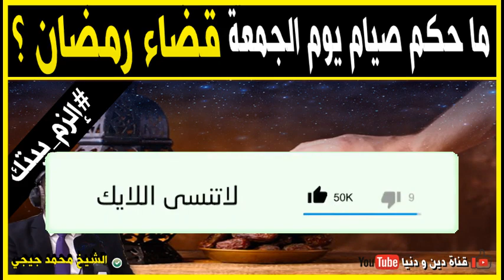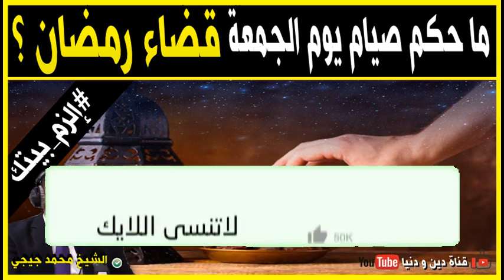ماحكم صيام يوم الجمعة قضاء رمضان ؟ 🕌 مع الشيخ محمد جيجي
جديد 2020 : ماحكم صيام يوم الجمعة قضاء رمضان ؟ 🕌 مع الشيخ محمد جيجي
 ▬▬▬▬▬▬ஜ۩☺۩ஜ▬▬▬▬▬
 ▬▬▬▬▬▬ஜ۩☺۩ஜ▬▬▬▬▬
⛔ أحبابي الكرام ، إذا أعجبكم الفيديو رجاءاً لا تنسوا :

 ▬▬▬▬▬▬ஜ۩☺۩ஜ▬▬▬▬▬
مواضيع سابقة

🕌 عَنْ أَبِي هُرَيْرَةَ، عَنِ النَّبِيِّ صَلَّى اللهُ عَلَيْهِ وَسَلَّمَ قَالَ:
 ▬▬▬▬▬▬ஜ۩☺۩ஜ▬▬▬▬▬
⚠️ توضيح مهم ❗

 ▬▬▬▬▬▬ஜ۩☺۩ஜ▬▬▬▬▬
# هاشتاغ الموضوع #